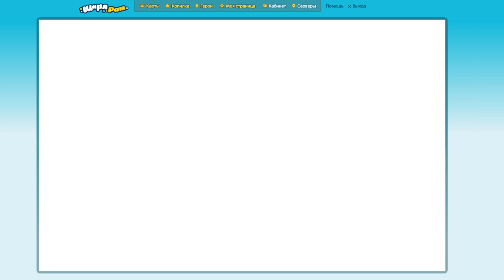Смешарики Шарарам #379 Вторжение Злобных Снеговиков в Шарарам, Останавливаем и Спасаем Джо Ворона!